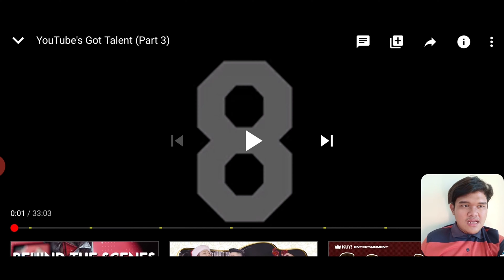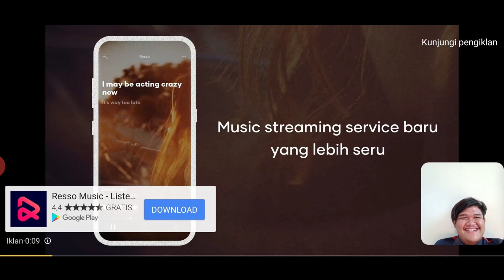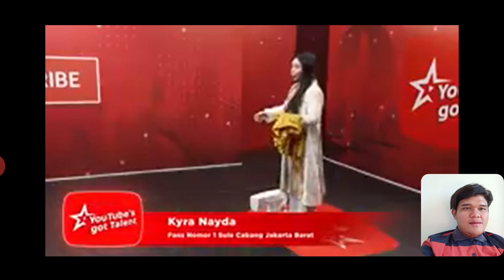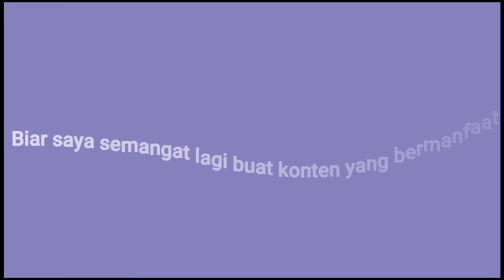SKINNY INDONESIA- YOUTUBES GOT TALENS PART 3 (Reaction Indonesia Cewek Cantik ngakak habis )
ucapkan banyak terimakasih kepada kalian yang sudah menonton video ini, yang sudah melihat channel YouTube saya dan jangan lupa support saya dengan cara like, coment, dan subscribe untuk memajukan chanel YouTube ini supaya menjadi tambah lebih baik kedepannya.